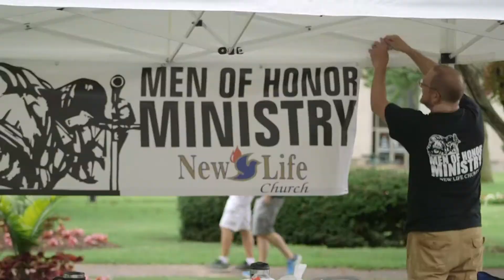THE GATHERING 2019 | OFFICIAL PROMO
Come join us at The Gathering 2019. An event based on God's heart for his people... UNITY! Come pray for our community, fellowship with other believers, and worship God together in one heart, and one accord!

Go check out the Official Event page located here, and make sure to invite your friends and churches!:

Special thanks to sanctuary-video.com for the event footage!!